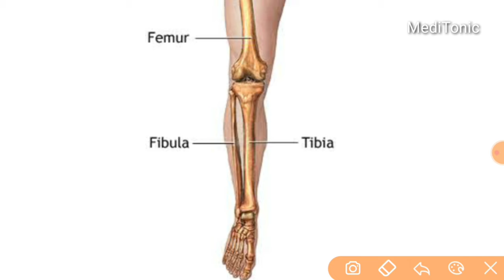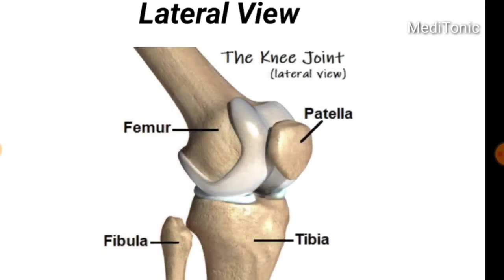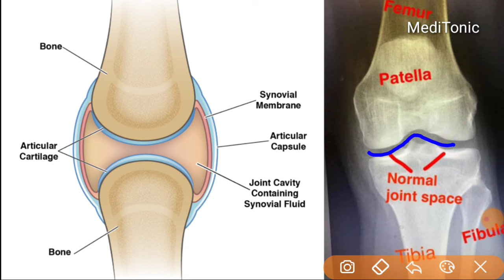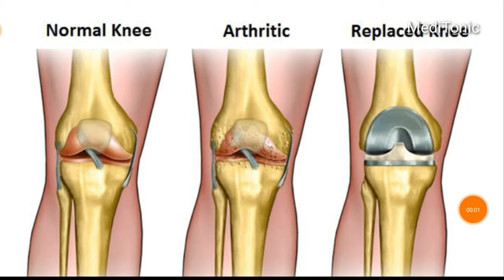Knee (घुटने) का X ray कैसे देखते है-knee replacement की जरूरत कब पड़ती है -knee joint x ray in hindi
X-ray to check for osteoarthritis in your knee

If you’re experiencing unusual pain or stiffness in your knee joints, ask your doctor if osteoarthritis may be the cause. Your doctor may recommend an X-ray of your knee to find out.

X-rays are quick, painless, and may help your doctor see the physical symptoms of osteoarthritis in your knee joints. This allows your doctor to prescribe treatments or lifestyle changes that can decrease the constant pain and inflexibility that comes with osteoarthritis.

Preparing for the X-ray

To get an X-ray of your knee, you’ll need to go to an X-ray imaging lab. There, a radiologist or an X-ray technician can take an X-ray and develop a detailed image of your bone structure for a better view of what might be affecting your joint area. You might also be able to have an X-ray done at your doctor’s office if it has X-ray equipment and a technician or radiologist on-site.

You don’t need to do much to prepare for an X-ray. Your radiologist may ask you to remove clothing covering your knees so that nothing blocks the X-rays from taking a fully detailed image.

If you’re wearing any metal objects, such as glasses or jewelry, your radiologist will likely ask you to remove them so that they don’t appear on the X-ray image. Inform them of any metal implants or other metal objects in your body so that they know how to interpret the object on the X-ray.

If you’re of childbearing age, you may be asked to take a pregnancy test. If you’re pregnant, your radiologist may not permit you to have an X-ray taken in order to keep the fetus safe. In this case, you might be able to have your knee examined with an ultrasound or other imaging technique.

Procedure for a knee X-ray

Before the X-ray, the radiologist will take you to a small, private room. Others who may have come with you to the procedure may be asked to leave the room during the X-ray to protect them from radiation.

You’ll then be asked to stand, sit, or lie down in a position that allows the X-ray machine to capture the best possible image of your knee joint. You may feel slight discomfort depending on your position, but you’ll likely be given an object to lean or lie against, such as a pillow, to minimize your discomfort. You’ll also be given a lead apron to wear so that the rest of your body isn’t exposed to radiation from the X-rays

Once you’re in position and have taken all the necessary precautions, you’ll be asked to stay still until the X-ray procedure is complete. You might be asked to hold your breath to make sure that you stay as still as possible. If you move during the X-ray, you may have to repeat the procedure more than once, as the X-ray image might be too blurry.

A simple joint X-ray shouldn’t take more than a few minutes, including any repeat procedures. If you were injected with a contrast medium, or dye, to improve visibility of certain areas in the image, the X-ray may take an hour or more

Signs of osteoarthritis in a knee X-ray

X-ray imaging results are usually available immediately after the procedure for you and your doctor to view. In some cases, your doctor may refer you to a specialist, such as a rheumatologist who specializes in arthritis, for further examination of your X-rays. This can take anywhere from a few days to a few weeks depending on your healthcare plan and the availability of the specialist.